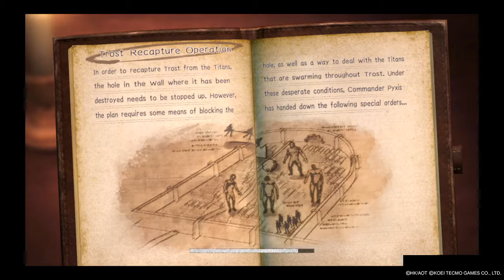Attack On Titan 2 Me playing as Ian in story mode